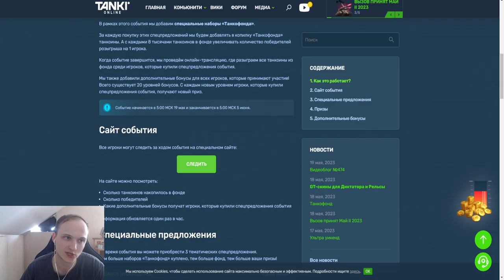НОВАЯ ИМБА?! НОВЫЙ ВУЛКАН С ПУЛЬСАРОМ ИЗ ТАНКОФОНДА - ОН НАГИБАЕТ ЛЮБОГО ПРОТИВНИКА В ТАНКАХ ОНЛАЙН